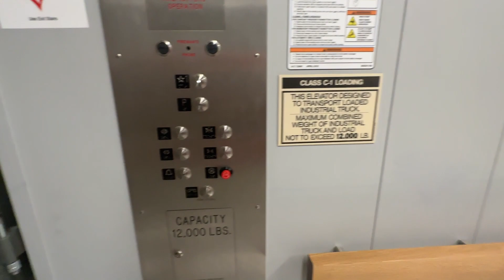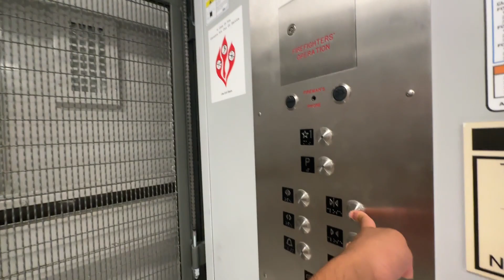MEI Hydraulic Freight Elevator 4 | IKEA | College Park, MD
This is the parking freight elevator.  It is the only freight elevator I was able to access, although there are a few more throughout the building.  According to records, this car only was installed by General.  It has a very deep cab.  This is one of the only freights I've ridden in the DMV where you have to hold the door close button down the whole time.  Fortunately, the door close worked as a door stop on this one!

Elevator Facts

Brand: Minnesota (MEI)
Installed By: General
Hoist: Hydraulic
Fixtures: EPCO - Endurance
Type: Passenger
Capacity: 12000 lbs
Speed: 80 FPM

Video Facts

Date Recorded: 9/30/2023
Recording Device: iPhone 14 Pro Max
Video Formats: 1080p, 60 FPS, Ultra-Wide Angle
Other Filmers: None